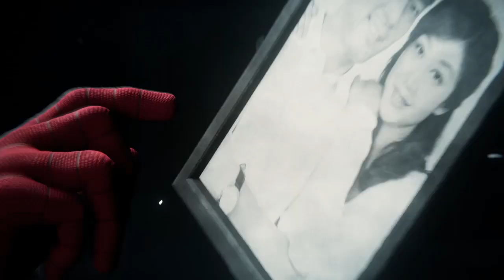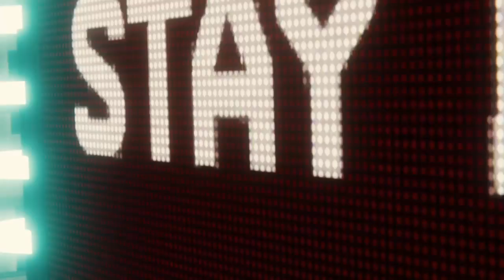Spiderman - Whats Up Danger